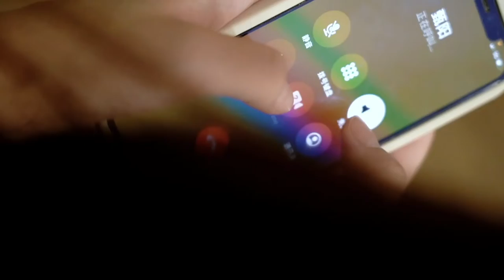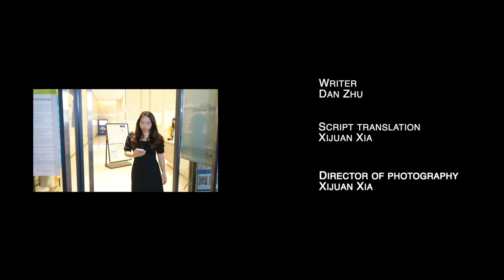final project 6138401xijuan xia 6118491 dan zhu